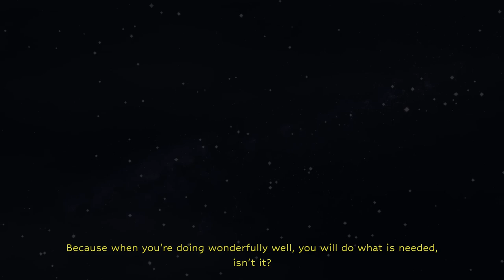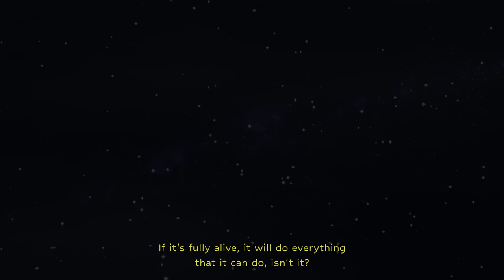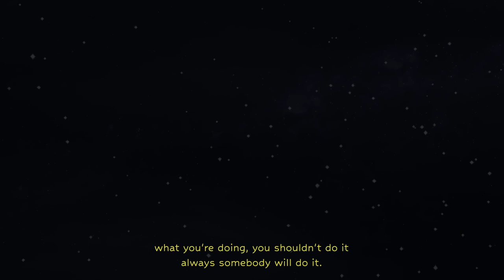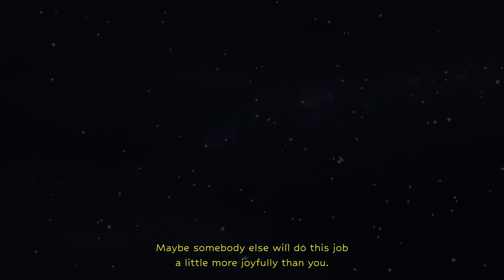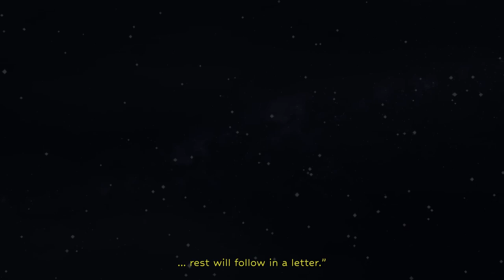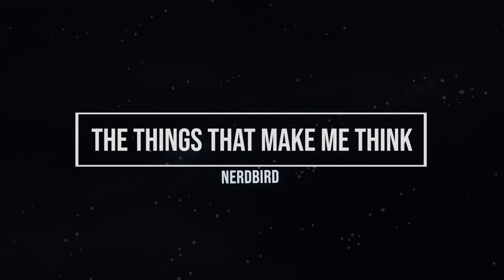THE THINGS THAT MAKE ME THINK | STOP Trying To MOTIVATE Yourself! | Inspirational Speech by Sadhguru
►  Sadhguru answers a question about staying motivated in life, and how every human being must make the most of the brief time that they have.

New Video Series - THE THINGS THAT MAKE ME THINK